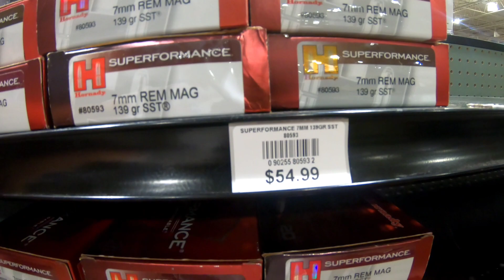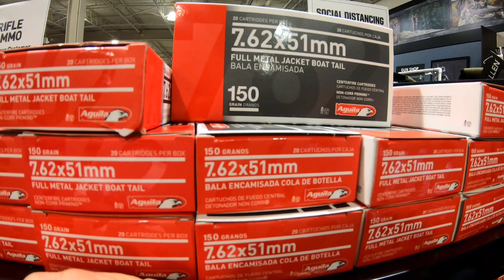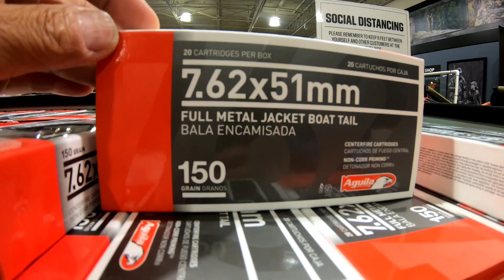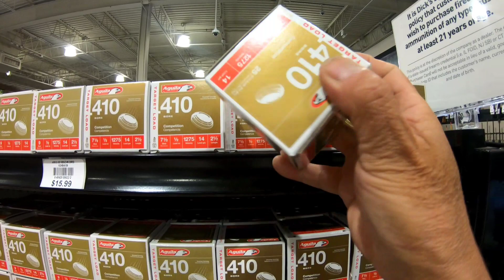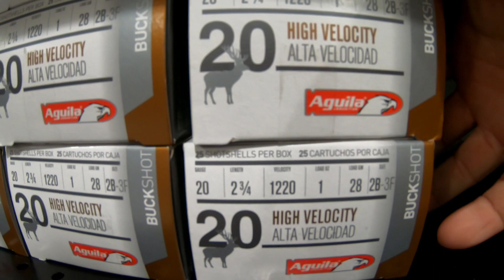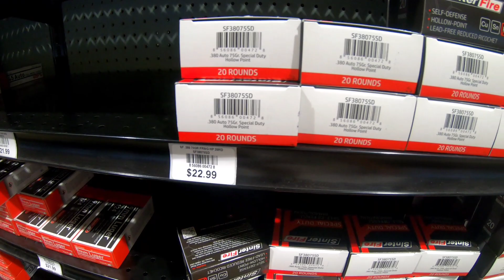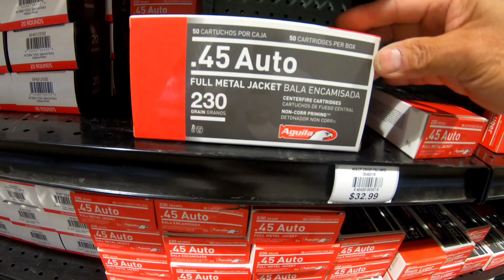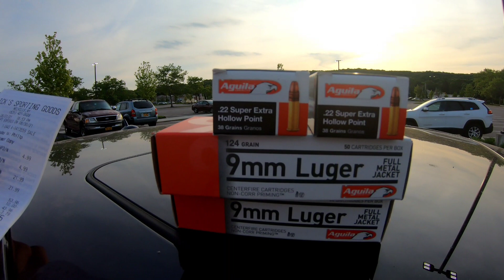AMMO SHORTAGE IS OVER! PLENTY OF 9MM 22LR 7.62 40 45 12 GAUGE AMMUNITION SHIPMENTS @ FIELD & STREAM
3VGEAR BUG OUT BAGS

MOWERS N' BLOWERS